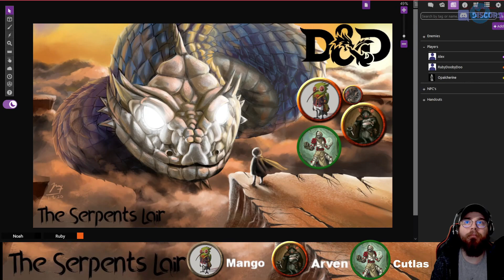The Serpents Lair The Transformation from D&D 5e to Pathfinder 2e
This is the interlude and the transition from D&D 5e to Pathfinder 2e I hope you all enjoy! and we will see you soon for more of The Serpents Lair!